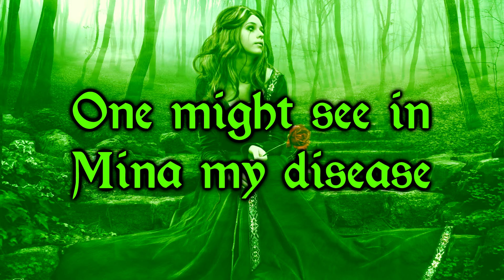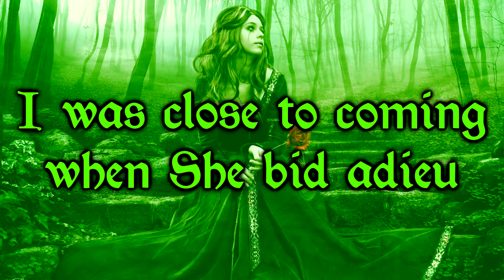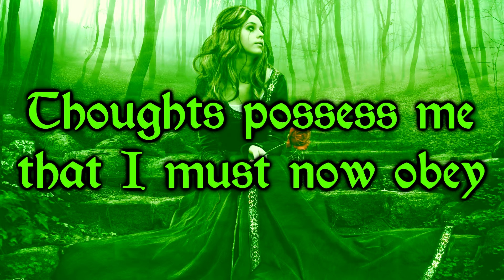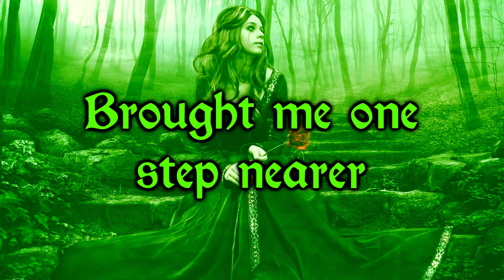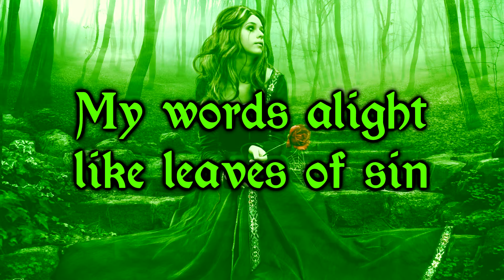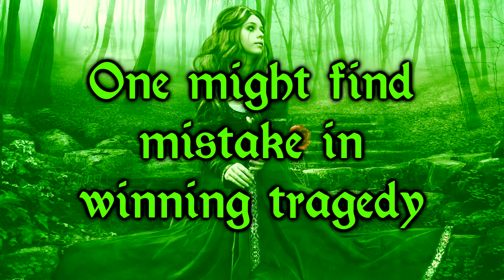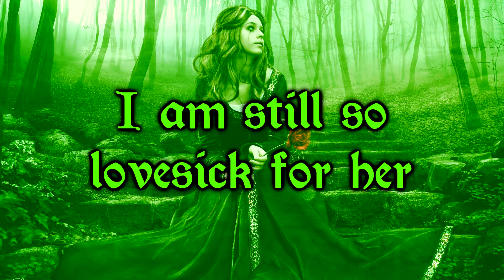Cradle of Filth~ Lovesick for Mina {Lyrics}